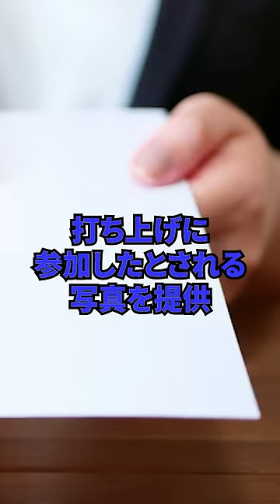松本から被害を受けた女性の証言は全て「嘘」だったことが発覚